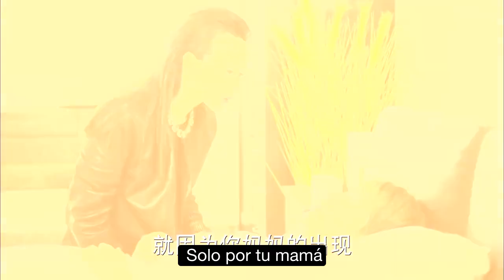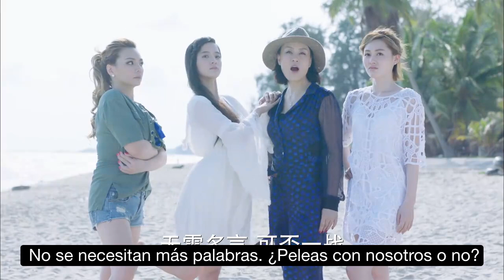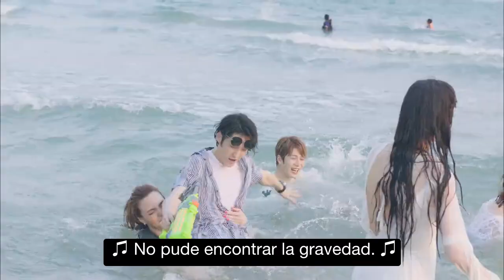【Español Sub】Molesta por el señor jefe-28 | doramas en español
🌟Sinopsis ：
Tras enterarse de la noticia de la muerte de su padre, Shang Boran (interpretado por Chen Xuedong), el heredero de Fashion Group, tiene dudas sobre el reparto de los activos de la empresa. Tras el inocente y optimista debutante Lu Xiaokui (interpretado por Ouyang Nana), los dos se convirtieron en rivales y compañeros de cuarto en el lugar de trabajo por accidente. Mientras "peleaban" entre sí, gradualmente desarrollaron una buena impresión el uno del otro, y finalmente se unieron para encontrar la verdad y completar el plan ""Venganza" y cosechar amor".